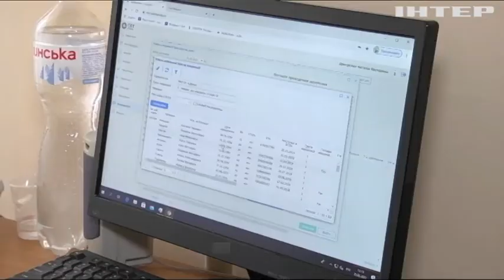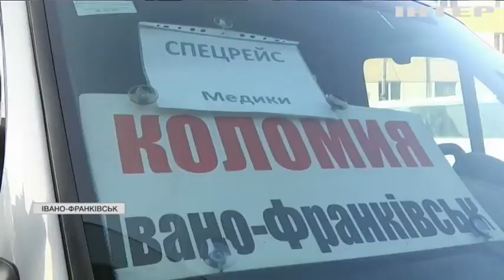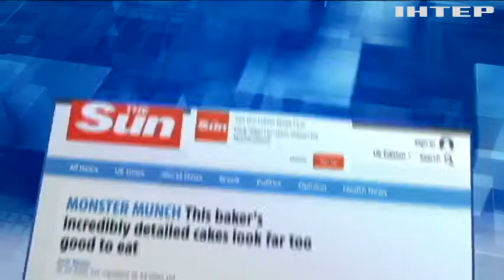Новости 8:00, выпуск за 1 марта 2021 года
Дивіться у цьому випуску: У Польщі українці не впоралися з керуванням і врізалися у дерево. Поліція Дніпра врятувала трьох дорослих та підлітка від смерті під кригою. Протести у Казахстані: поліція затримала учасників маршу за свободу політв'язнів.